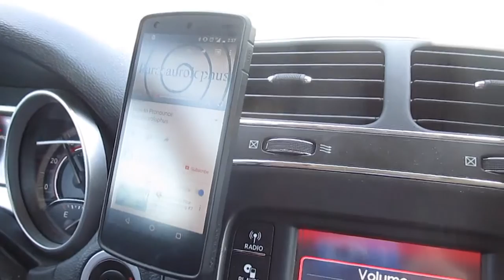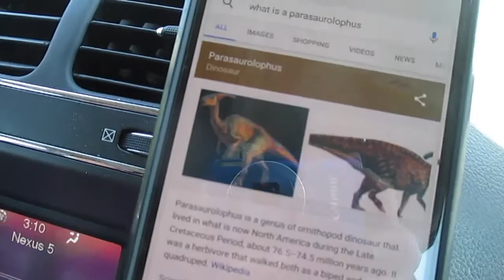Parasaurolophus (5.27-5.28.16) 758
Part 1 of our Memorial Day adventures!

MUSIC